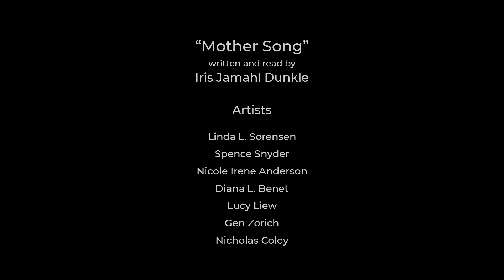Virtual Art in the Park: Poetry + Art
"Mother Song" is written and read by Iris Jamahl Dunkle.
Virtual Art in the Park is an online arts exhibition and market open August 1 - September 1, 2020. More than 150 artists, poets, and musicians from Sonoma, Marin, and Napa counties are participating. View the show and shop from local creators